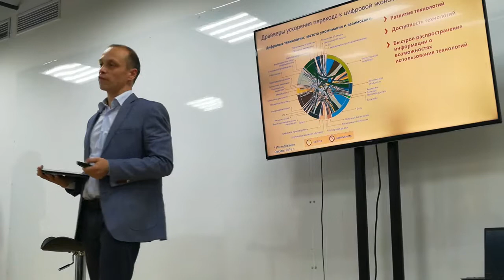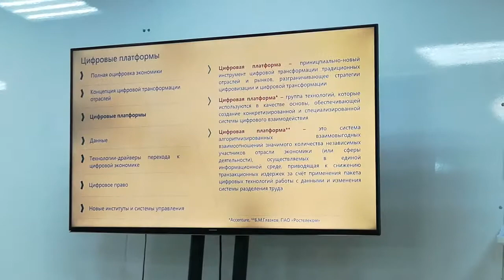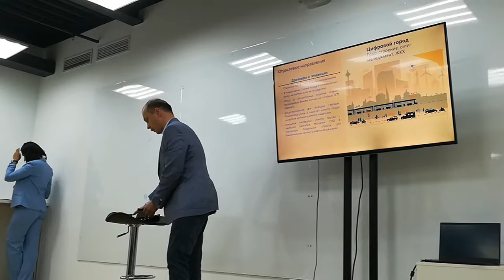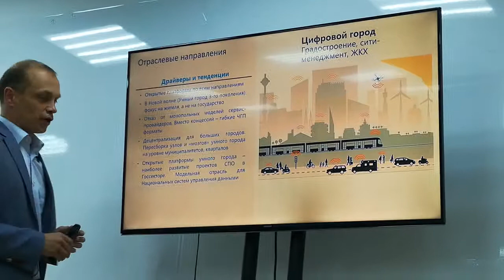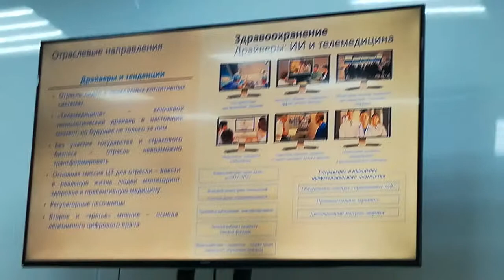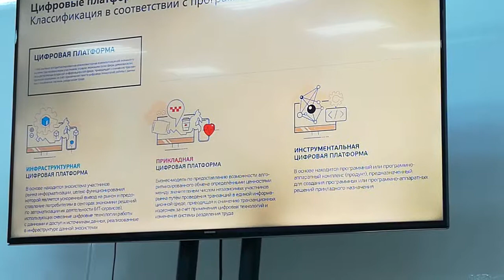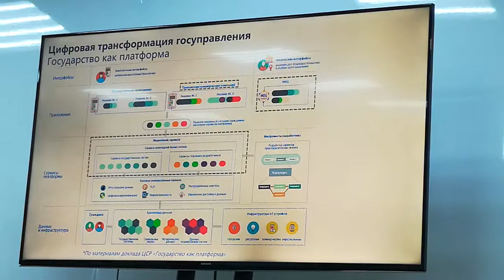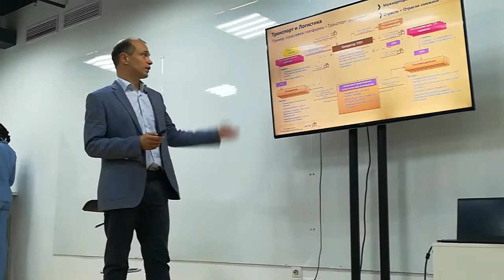ЦЭ в АСИ ч.4